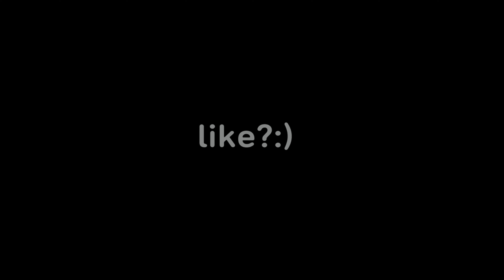Legends🕊(Best 60FPS Console Settings)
Use Code “ZeclaySZN”

Console player,